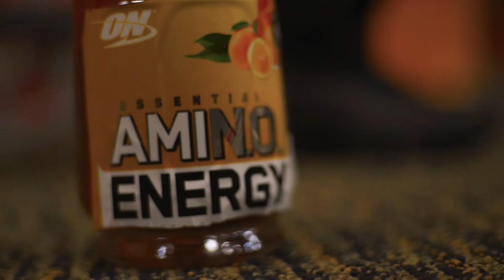Jae Heez - Dont Like Me Now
• PROD. BY 3FoldTino -

Once we have received your message and determined you are the proper owner of this content we will have it removed, no drama at all. We try to help promote their music and their social networks.